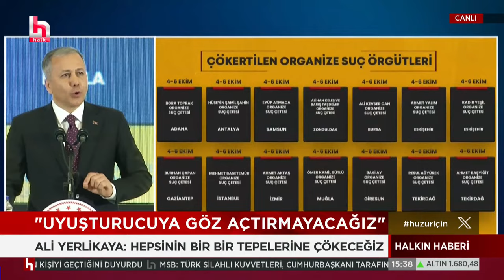Lüks site vurgunu: Siyasi parti başkanı ve polisler de aralarında! Dinçer Gökçe anlattı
YALNIZ DEĞİLSİNİZ !